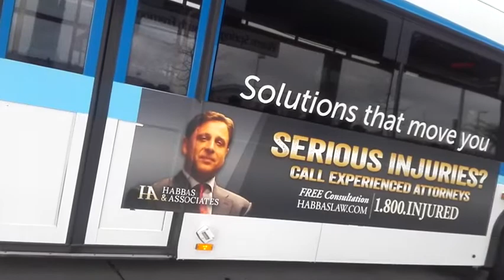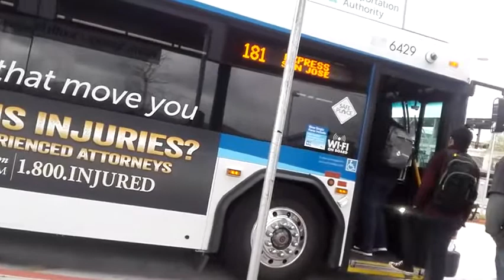在美国坐公交车时，一个老外想冲我换零钱，被我拒绝了，但我后来还是决定换零钱给他，然而，司机好像帮助到他了~20200223美国加州